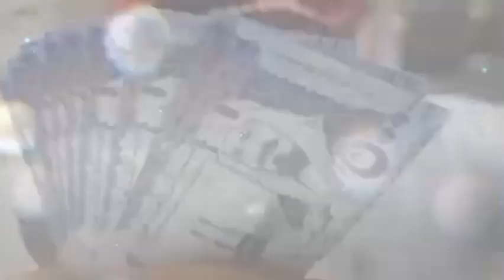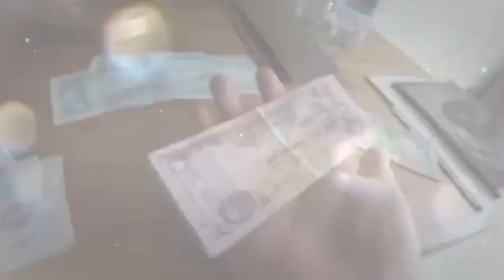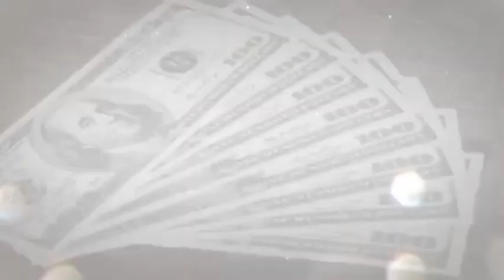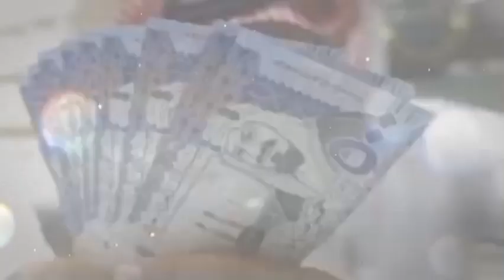আজকের টাকার সেরা রেট জানুন! বিভিন্ন দেশ থেকে আজকের টাকার রেট বাংলাদেশী টাকার। today exchange rate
সৌদি, কাতার, বাহরাইন, ওমান, কুয়েত, আরব আমিরাত, মালয়েশিয়া, ইতালি সহ বিভিন্ন দেশ থেকে আজকের টাকার সেরা রেট জানুন 15-12-23